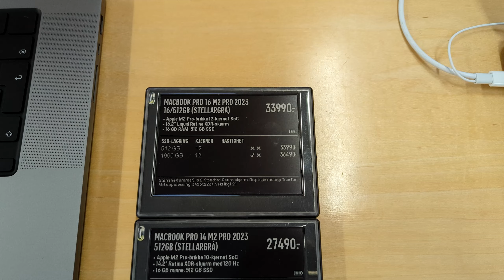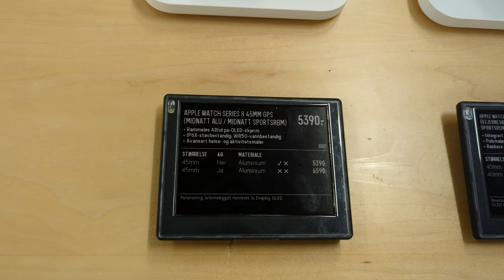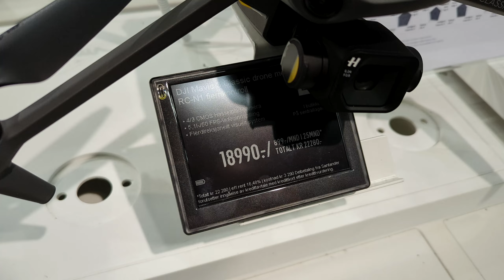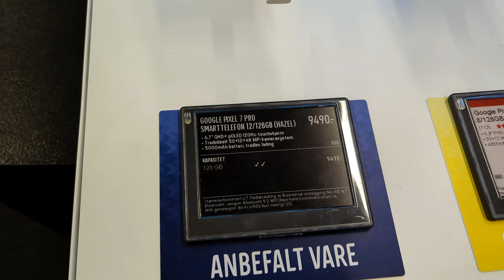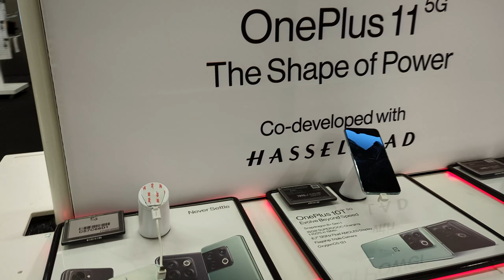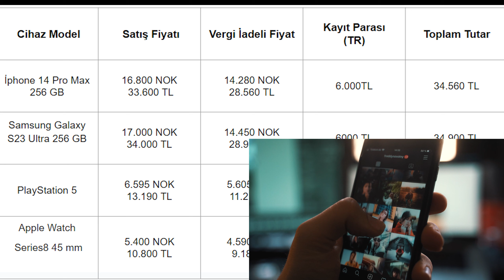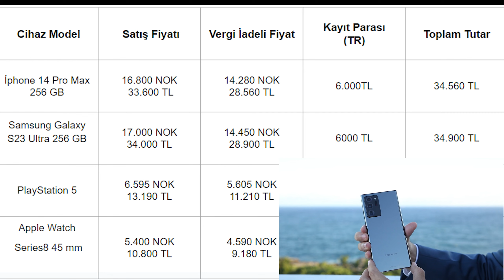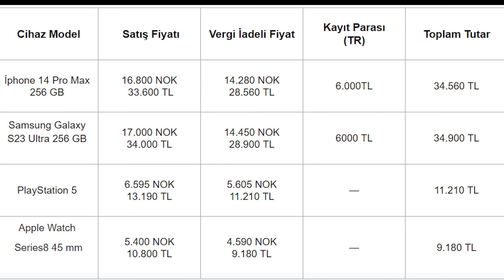Vergisiz Teknoloji Alışverişi Yapmak | Iphone, Playstation, Samsung, Asus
Yurtdışından iphone getirmek. yurtdışından telefon nasıl getirilir? Yurtdışından ucuz iphone almak. Yurtdışından ucuza playstation getirmek. Yurt dışından telefon getirmek Tüm bunlara nasıl mı diyorsun. Tüm cevaplar videomuzda.

Yurtdışından alışveriş yaparak Türkiye'ye daha ucuza telefon ve Playstation almak mümkün! Nasıl mı? Bu video rehberimizde, size yurt dışından telefon ve Playstation almanın püf noktalarını göstereceğiz. Hem daha uygun fiyata ürünler satın alacak hem de vergi iadesi alarak daha da tasarruf edeceksiniz. Yurt dışından alışveriş yapmak için ihtiyacınız olan tüm bilgiler bu videoda! Videoyu izleyin ve siz de yurt dışından alışveriş yaparak Türkiye'ye daha ucuza telefon ve Playstation sahibi olun!

00:00 Giriş
00:58 İphone & Macbook
02:32 Playstation5
03:15 Robot Süpürgeler
03:39 Fotoğraf Makinesi & Drone
04:31 Ps Oyunları
05:20 Android Telefonlar
06:14 Samsung  Saat & Telefon
08:30 Satın alma ve Vergi iadesi Alma
09:19 Vergi İndirimi Sonrası Fiyatlar.
12:00 Önemli Hatırlatma
12:30 Kapanış